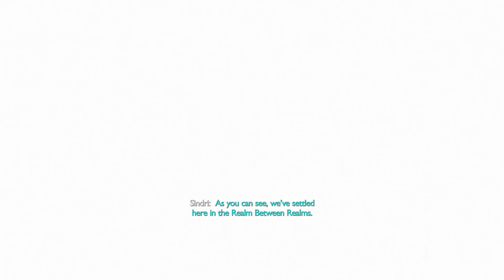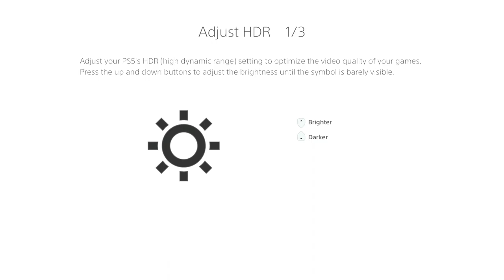GOD OF WAR RAGNAROK part 3